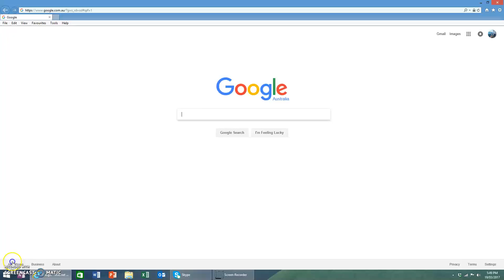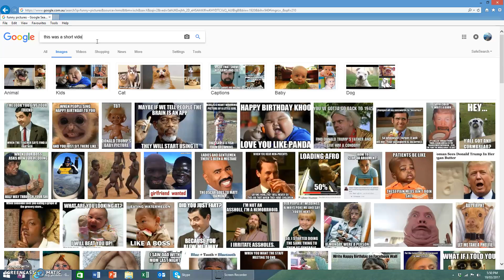quick video on funny pictures